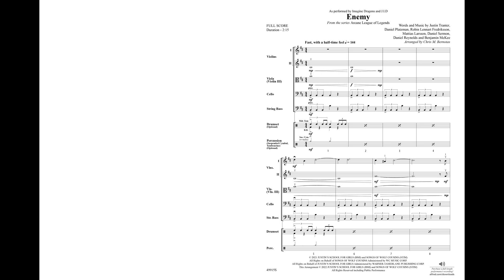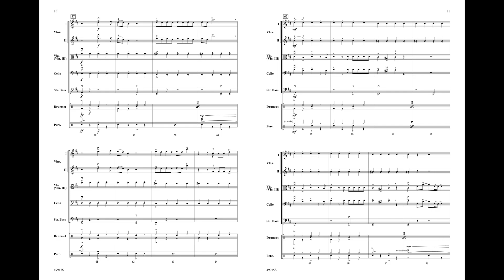Enemy, arr. Chris M. Bernotas – Score & Sound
Enemy
From the Series Arcane League of Legends
Words and music by Justin Tranter, Daniel Platzman, Robin Lennart Fredriksson, Mattias Larsson, Daniel Sermon, Daniel Reynolds, and Benjamin McKee / arr. Chris M. Bernotas
00-49915
Pop Intermediate String Orchestra
Grade: 2.5
Enemy by Imagine Dragons and J.I.D is featured in the Netflix animated series Arcane League of Legends. It has a pulse-pounding rhythm and an intense chorus that will draw you in. This chart-topping song will make your ensemble shine.